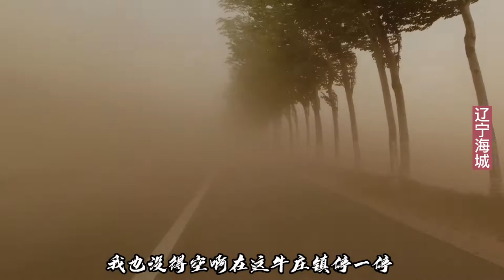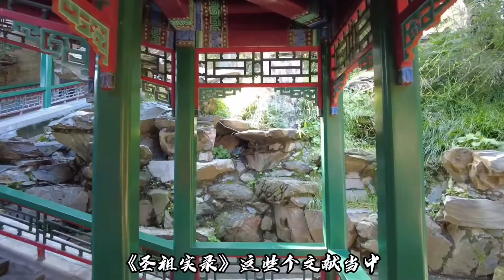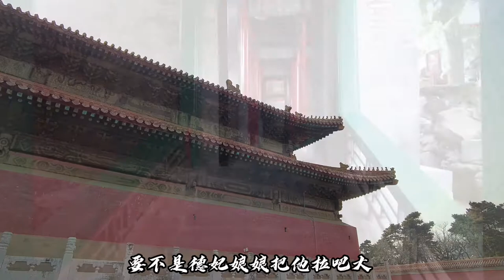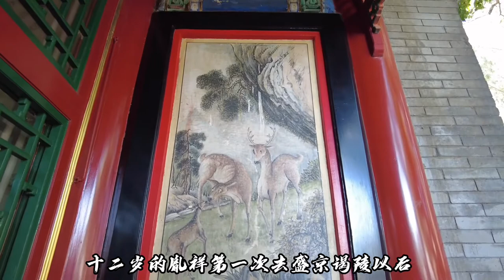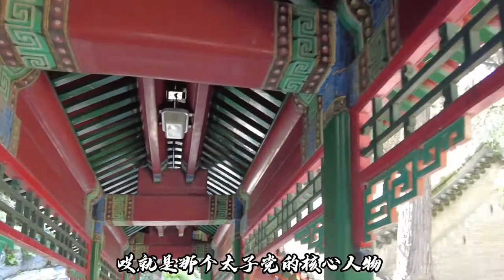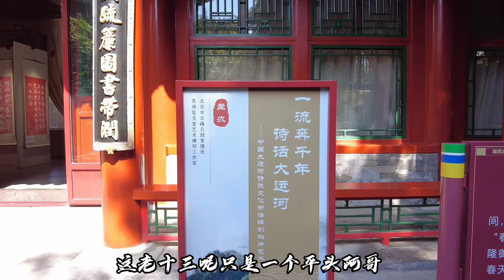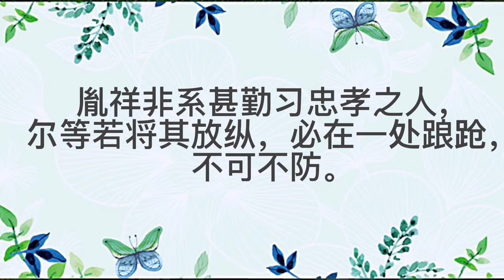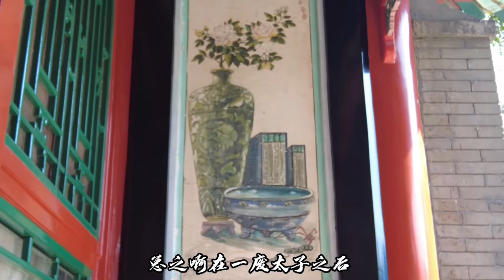年轻的十三爷胤祥，日子过得很凄凉，爸爸不待见是个穷光蛋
据《皇清通志纲要》中记载，在康熙四十九年（1710年），康熙在给老三胤祉和老十四胤禵的请安折上朱批：“胤祥并非勤学忠孝之人。尔等若不行约束，必将生事，不可不防。”
后来雍正回忆这段历史，说“辐政之初。阿其那包藏祸心，扰乱国是，隆科多作威作福，揽事招权，实赖[怡亲]王一人挺然独立于其中，镇静刚方之气，俾奸宄（gui）不得其志”